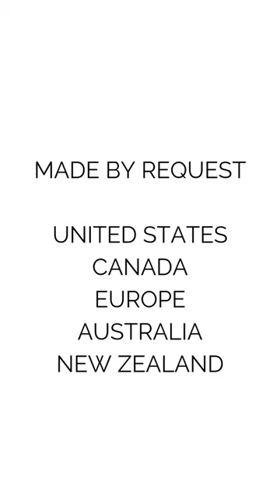Antique Cameras Mug - See Related Video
Wandering around an antiques market, you come across a display case of beautiful old cameras The Antique Cameras mug features an original image of this display printed in black and white on a 15 Oz lightweight white ceramic mug. Makes a great gift or a great addition to your own mug collection. Use for your morning tea or coffee, for dining and entertaining, or as a decorative item for your home.